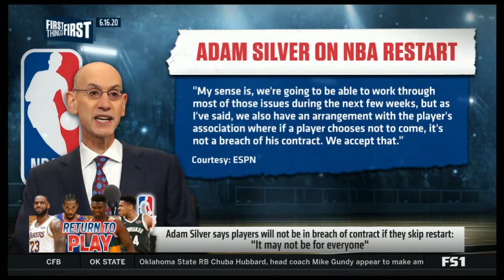Adam Silver admits NBA restart plan is not ideal - Chris Broussard's reaction